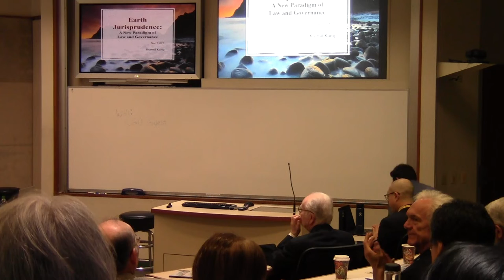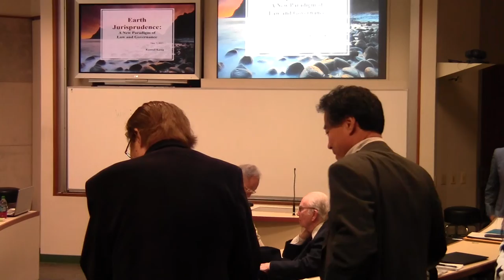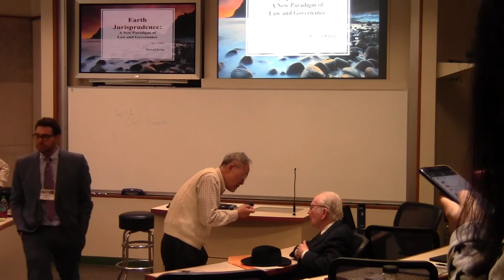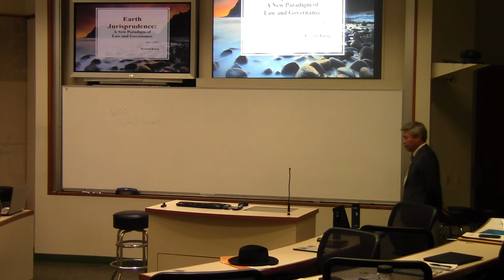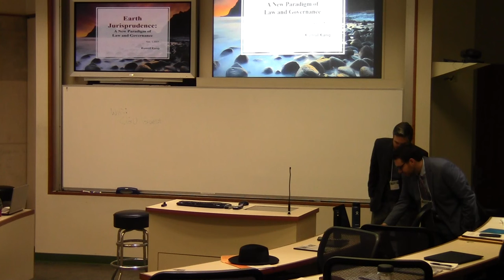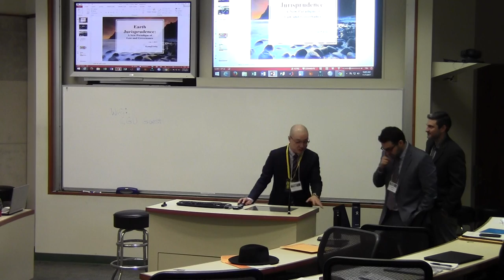Earth Jurisprudence: A new paradigm of law and governance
At our 2017 Eco Civ Korea conference, Kumsil Kang takes a look at eco-responsibility from the perspective of law and government.